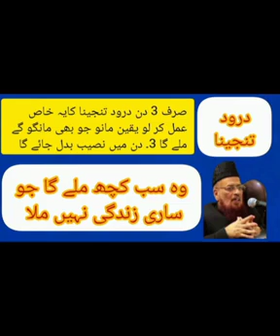درود تنجینا Darood Tunjeena Dua rizk/Dua rizk halal Mushkilat